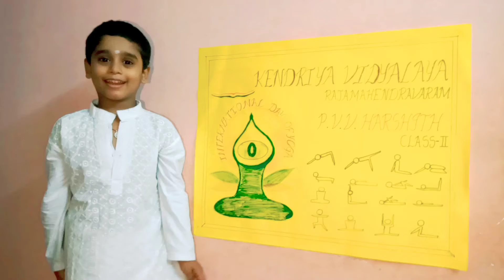International yoga day 2020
Yoga done by harshith